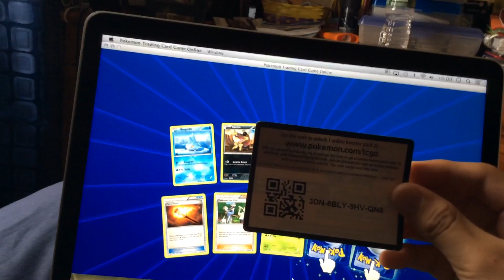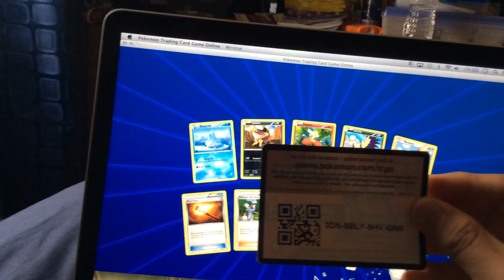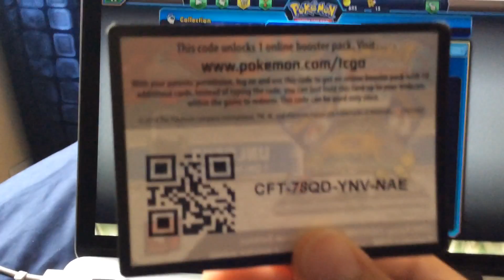Pokemon tcg online packing opening ep 10!!!!!!!!!!! Code giveaways